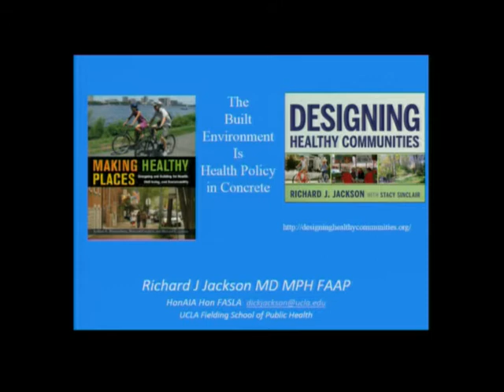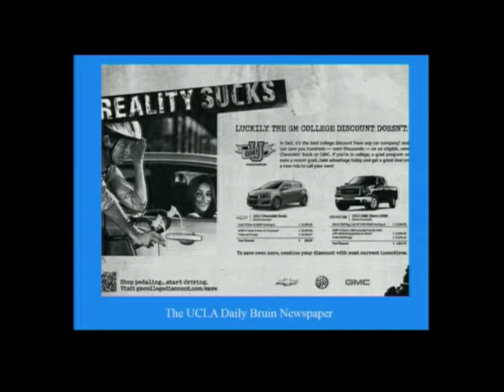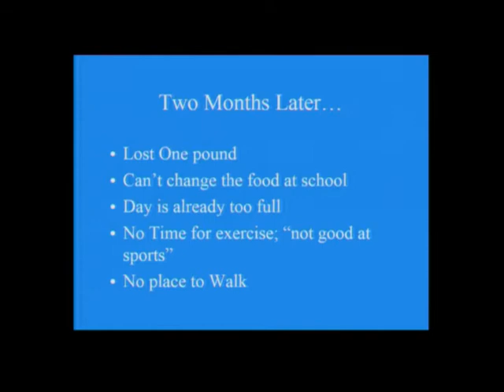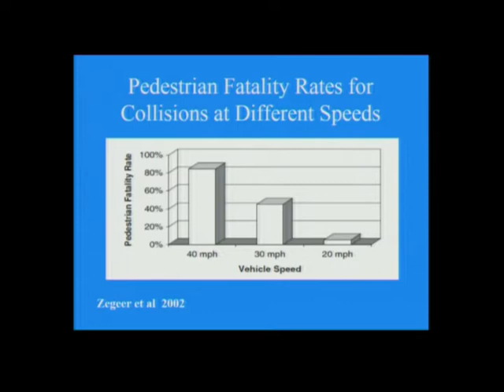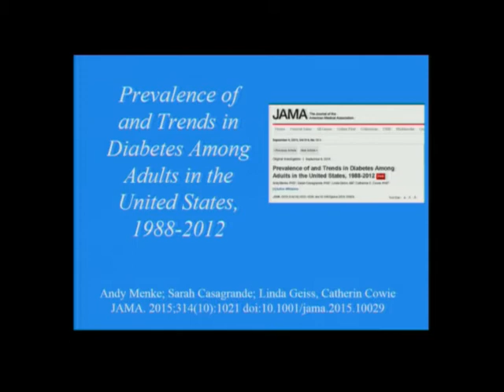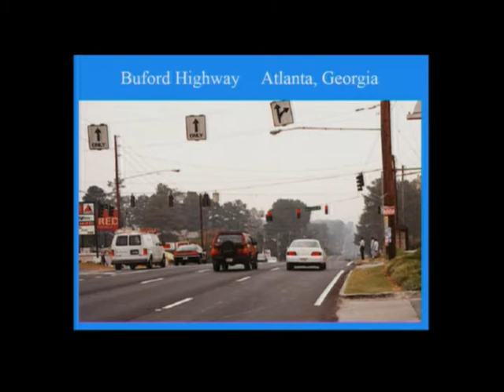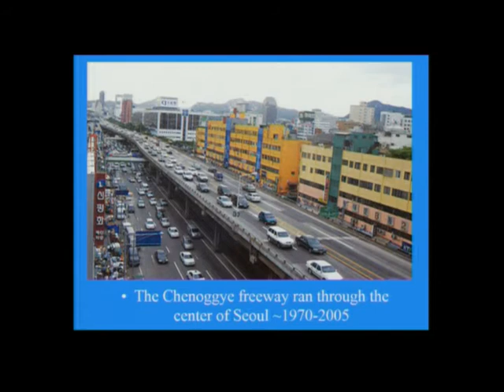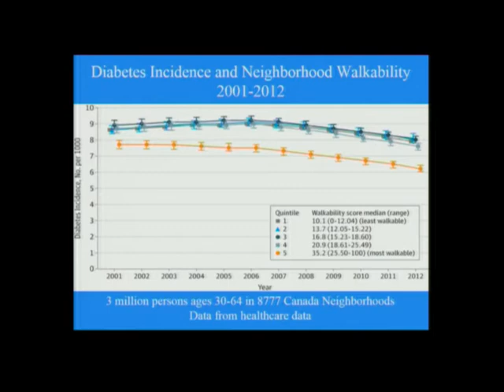Plan South Pasadena Lecture Series - Dr. Richard Jackson on Public Health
On Tuesday, April 18, 2017 the City of South Pasadena hosted Dr. Richard Jackson for a discussion on “Healthy Communities.” Dr. Jackson is a Professor at the Fielding School of Public Health at the University of California, Los Angeles. He co-authored two Island Press Books: Urban Sprawl and Public Health in 2004 and Making Healthy Places in 2011.